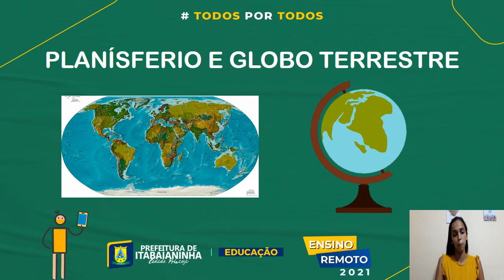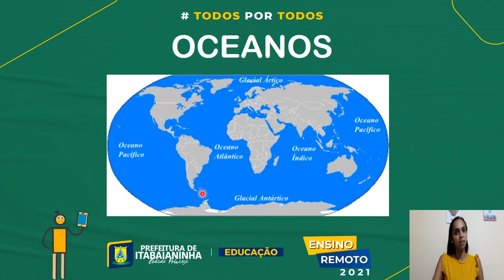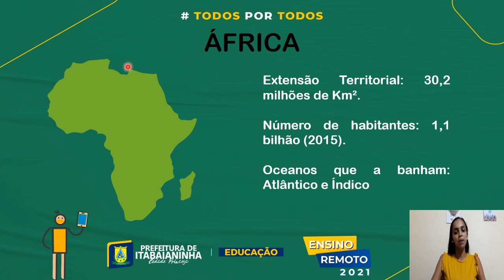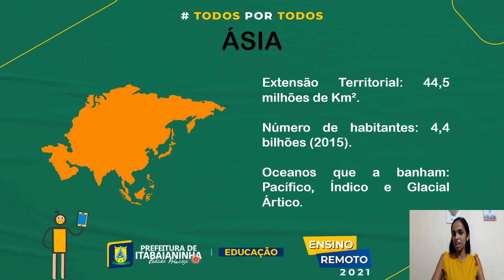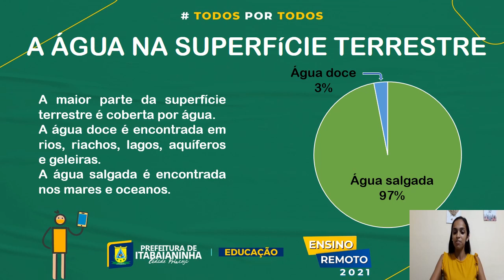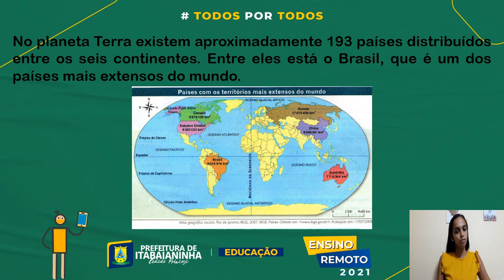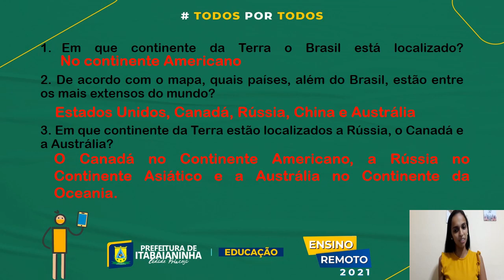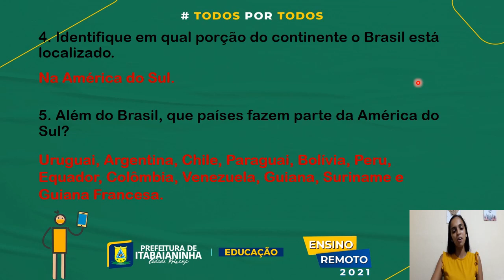Geografia - Aula 1 - 5°/6° Ano - (08/03 á 12/03) - TERRA O PLANETA ONDE VIVEMOS.